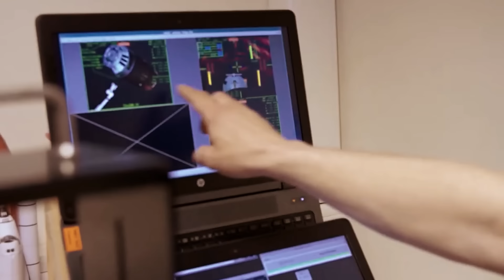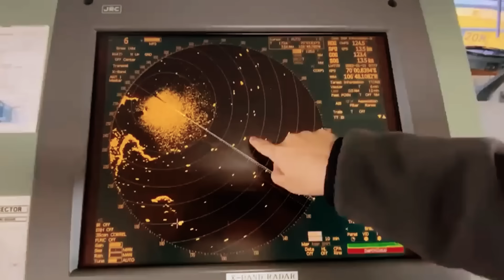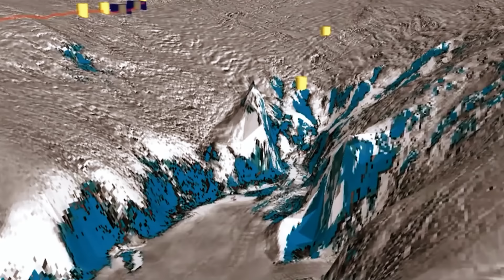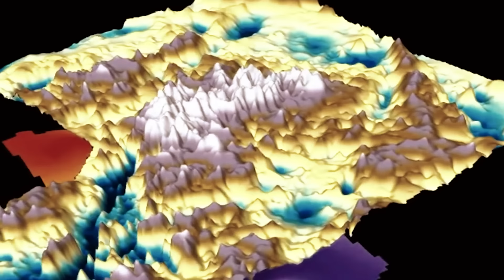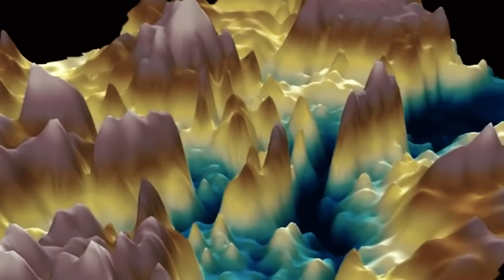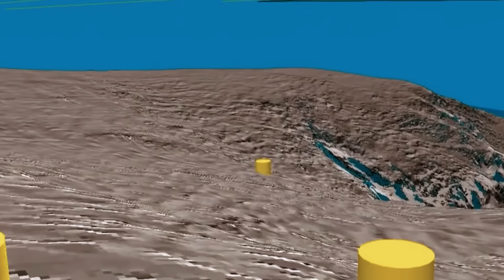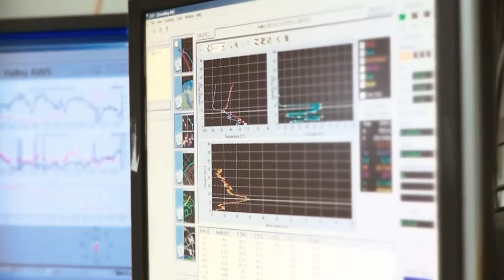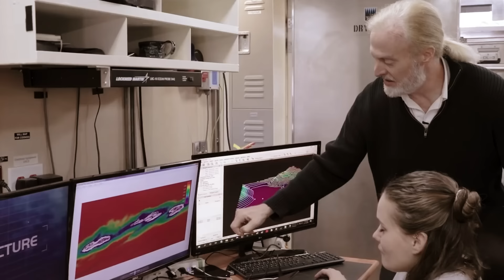Rusya'nın Antarktika'da Yaptığı Son Keşif Tüm Dünyayı Korkuttu!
► Video Önerilerim ;